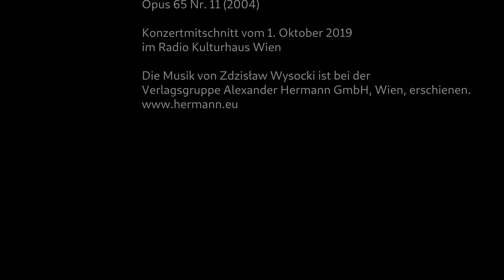Zdzislaw Wysocki: Etüde 71 für Harfe und Akkordeon Op.65 Nr. 11 (2004)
Gabriela Mossyrsch – Harfe
Alfred Melichar – Akkordeon
Konzertmitschnitt vom 1. Oktober 2019 im ORF RadioKulturhaus, Wien